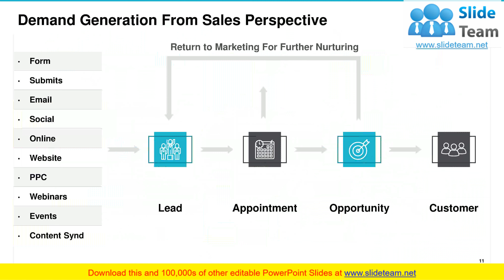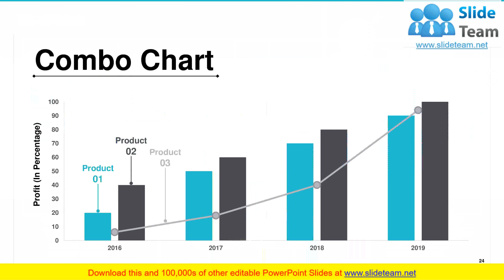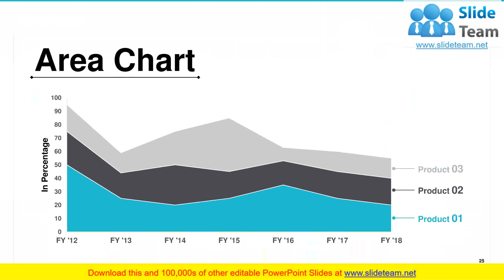Value Creation Plan PowerPoint Presentation Slides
Our expert designers have come up with this ready-made value creation plan PowerPoint presentation slides. This content-ready value creation strategy PPT slideshow will aid you in showcasing the tactics of demand creation for your business in a very visual way. This demand management PowerPoint complete deck cover all the mandatory slides such as demand creation process, market sizing, integrated plan, demand creation strategy, sales tools, demand acceleration framework, product marketing, paid acquisition, marketing operation, elements of demand creation campaign and many more. Our demand generation PowerPoint template will give you an upper hand by delivering more value to the topic. The best part is, this PPT presentation is fully editable and you can edit the color, text, and shapes as per you required. This value creation strategy PowerPoint sample deck has extra slides like our mission, our team, about our company, target, quotes and slide designs like timelines, pie charts, combo charts, area charts, etc. Download this lead generation plan PowerPoint presentation slides to save your time and effort. Bring clarity to the debate with our Value Creation Plan PowerPoint Presentation Slides. Expose any erroneous assumptions.